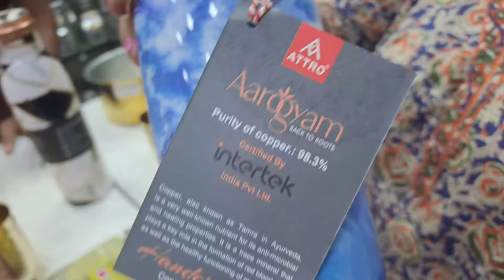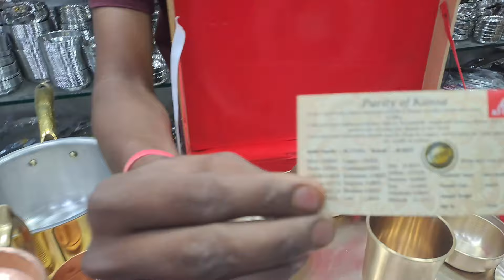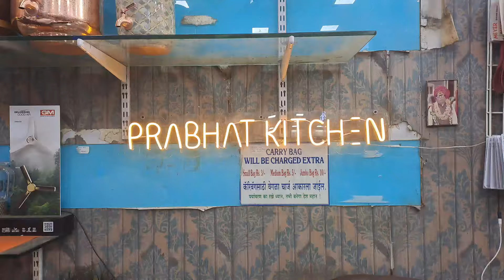आरोग्यासाठी उपयोगी अशी काशा पितळ तांब्याची भांडी/Unique collection of Kasha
Prabhat kitchen
Opp Cinemax
khadakpada Road
kalyan west 421301
ph.no.9820630001